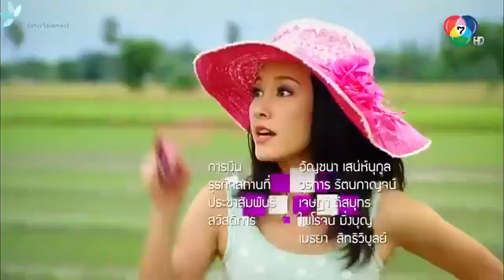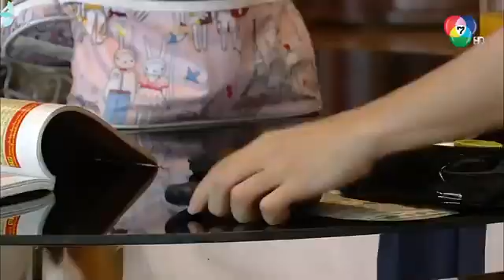January 21, 2022